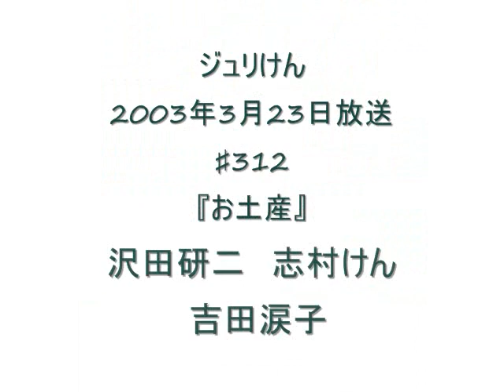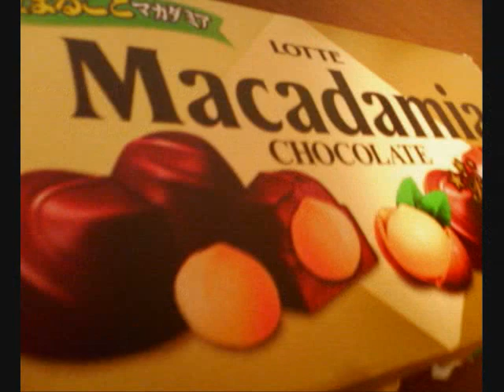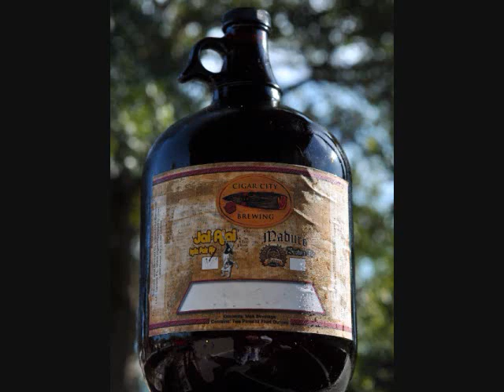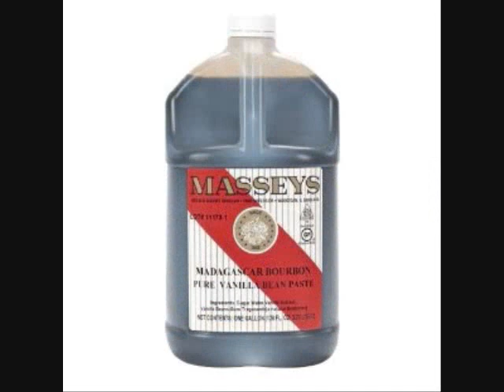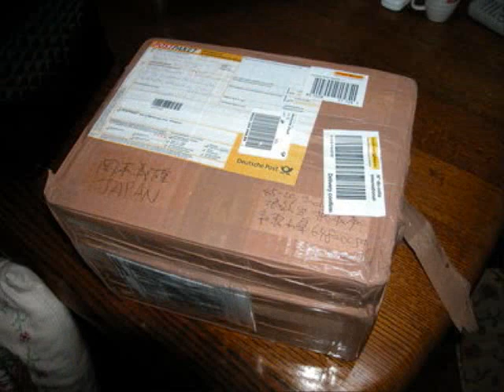ジュリけん2003年3月23日放送♯312『お土産』